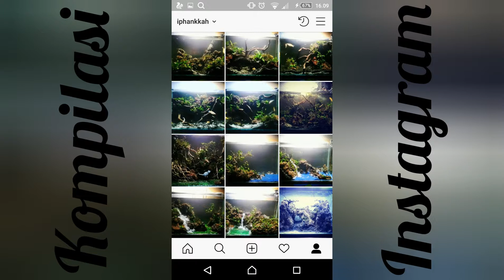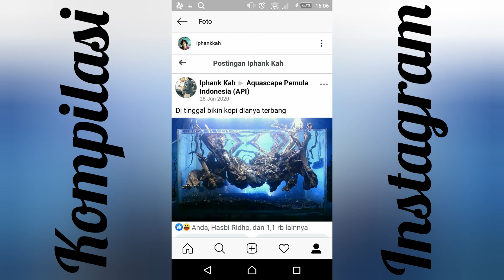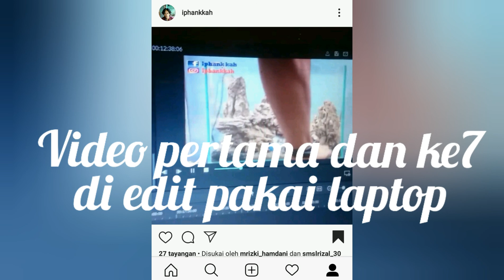aquascape foto instagram